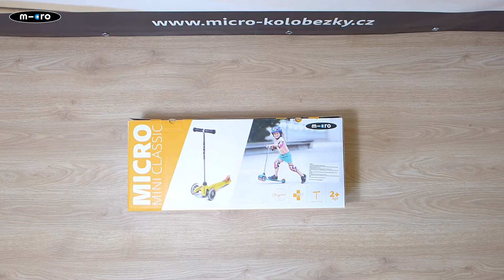Unboxing - Mini Micro Classic Yellow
Klasická trojkolka Mini Micro ve žluté barvě, určená pro děti od 2 let. Nosnost 50 kg. Bezpečná, intuitivní, lehká koloběžka, která zatáčí přenášením rovnováhy.